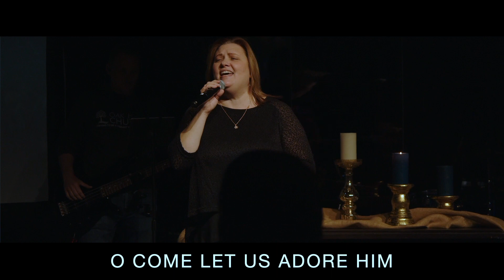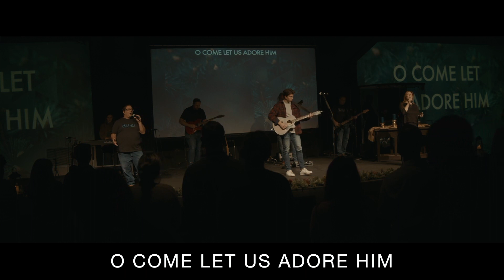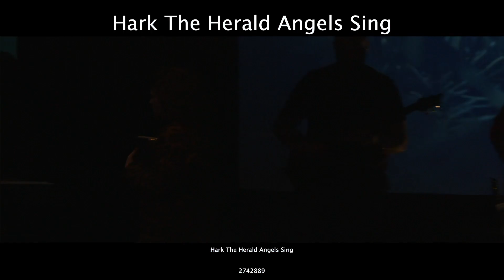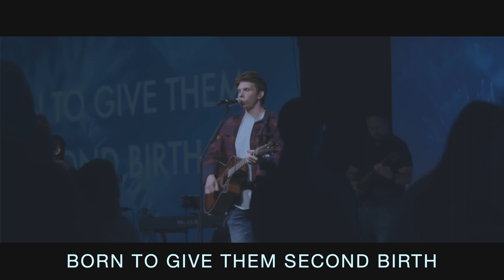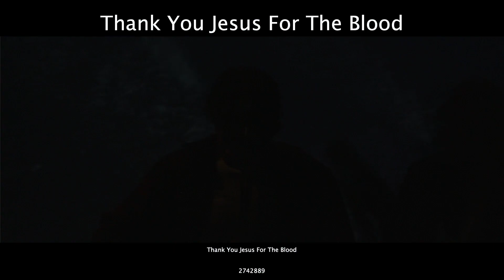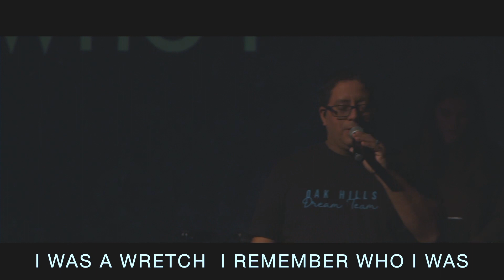More than Just a Baby